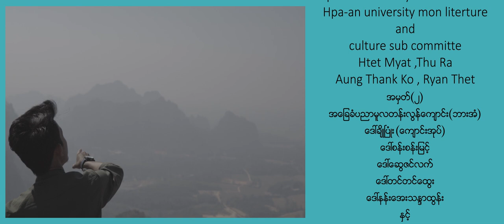Hein Htet - Yangon main university ( Official music video )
Song          -   Yangon main university
Artist         -   Hein Htet
Cast          -   Wai Yan  , DK
Beat          -   Timmy
Mixing      -    Timmy
Studio      -    91 Studio
Composer  -  Kg Lay (R&B)
Directed by   Khun Thuta